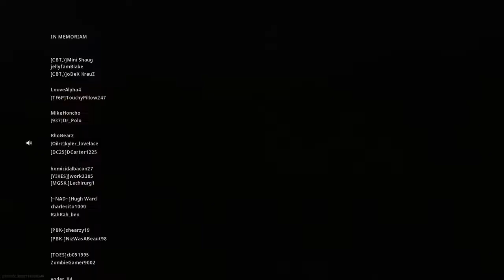Call of Duty MW: Operation Supreme Led